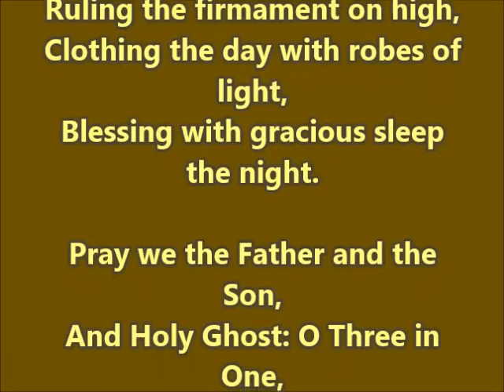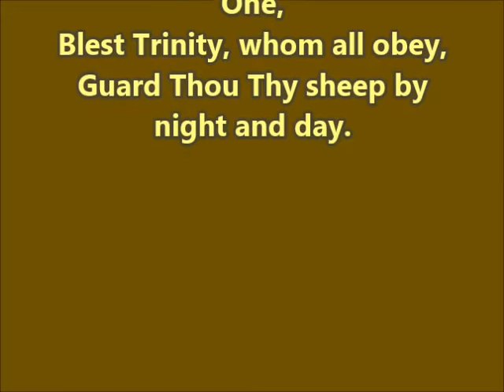"Creator of the Earth and Skies"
"Creator of the Earth and Skies" with lyrics